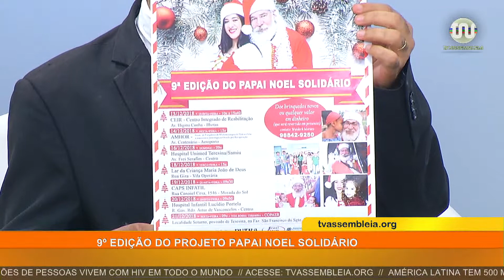Entrevista Bom Dia Assembleia 03.12.18 - Valdek Moraes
O radialista Valdek Moraes, participa de entrevista no jornal Bom Dia Assembleia, da TV Assembleia do Piauí, onde fala sobre a 9ª Edição do Projeto Papai Noel Solidário.